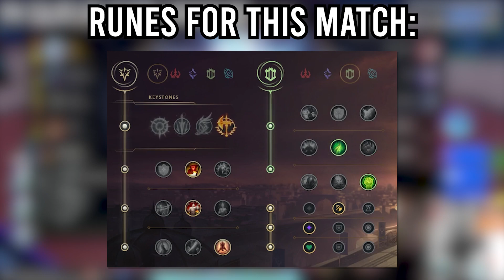I CARRIED MY TEAM AS VIEGO (18 KILLS)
RIOT GAMES MUSIC:
Song title: ♪ Riot Games Music - Sessions: Vi
Song title: ♪ Riot Games Music - Sessions: Diana
Artists: